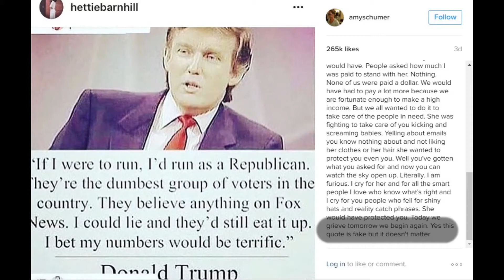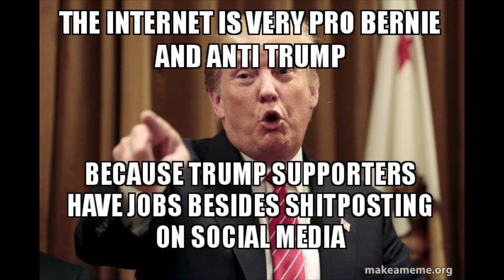Amy Schumer Joking about moving & uploads fake newspaper artical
Amy Schumer was apparently joking about moving to Spain and also uploads a fake newspaper article trying to discredit Trump.